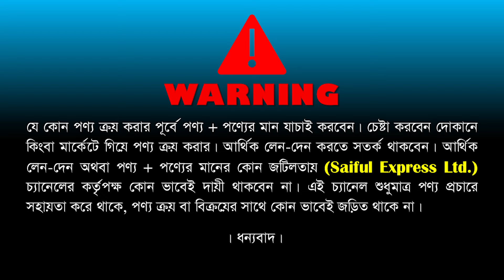সেগুন কাঠের বেডরুম সেট কিনুন। Bedroom Set Price in Bangladesh 2025 | Bedroom Set Furniture Price BD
Shop Address: RS Home Furniture
রাজবাড়ী সড়ক ভবনের সামনে। প্রধান সড়ক শ্রীপুর, রাজবাড়ী জেলা।